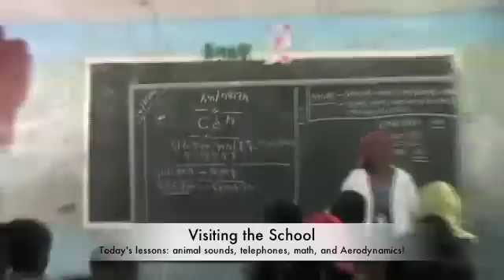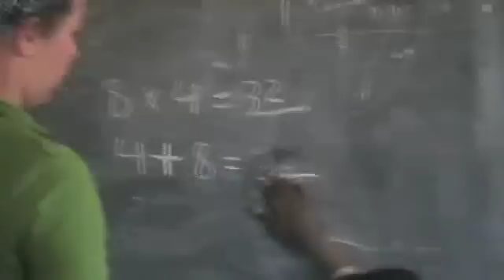Ethiopia Adventure Part 2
This is part two of two, be sure to view part one first!

The Union chapter of Engineers Without Borders recently traveled to Boru, Ethiopia in an effort to begin a project to bring fresh water to the village. We conducted a GPS and ground survey, dug for old and new spring locations, and assessed the water quality. This video documents our trip to Ethiopia regarding all aspects of the experience, both cultural and technical. Four students, including Tehtena, Julie, Max, and Phil, accompanied by Professor Bucinell and Professional Engineer Paul Cabral, were able to collect and share helpful and thorough information concerning the projected site. The next step is to take this information and generate and design methods for which to provide this village with a reliable, sustainable, and drinkable water source. Our implementation trip will be in early December.